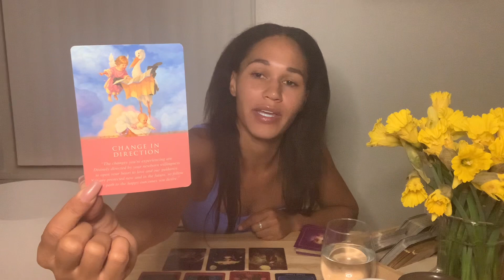Collective reading-Some were called, YOU were chosen👑Abundance is here🤑God sees👀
Love and light everyone, thank you so much for your support. I’m this reading the spirit babies came through and really showering the collective with love.

Guys we’ve almost made it to 5,000 subscribers and I just want to say thank you for all your love and support. I couldn’t do this without y’all and I truly appreciate each one of you.🙏🏾